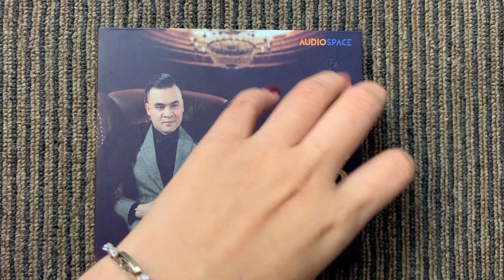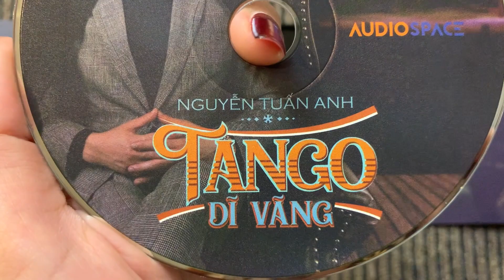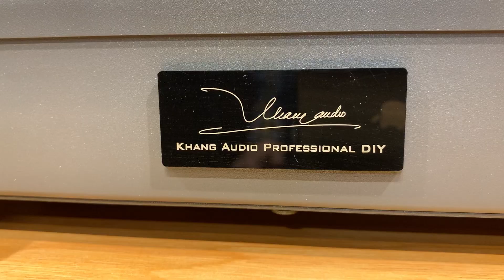Giới Thiệu & Bán CD Gốc Trữ Tình #48 "Tango Dĩ Vãng - Nguyễn Tuấn Anh"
► Giá bán: 200.000 VNĐ
👉 Thể loại: CD Gốc Nhạc Trữ Tình, Nhạc Đỏ, Nhạc Quê Hương
👉 Ca sĩ: Tuấn Anh
👉 Danh sách bài hát:
1. Cho Người Tình Lỡ
2. Nghẹn Ngào
3. Cỏ Úa
4. Tương Tư 4
5. Đời Đá Vàng
6. Tango Dĩ Vãng
7. Lệ Úa
8. Bài Không Tên Cuối Cùng
9. Lạnh Trọn Đêm Mưa